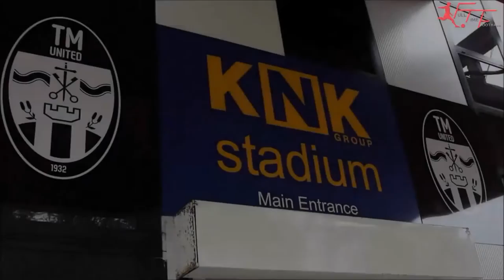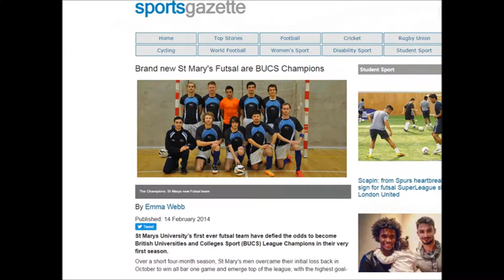Kasim Malik | Football CV